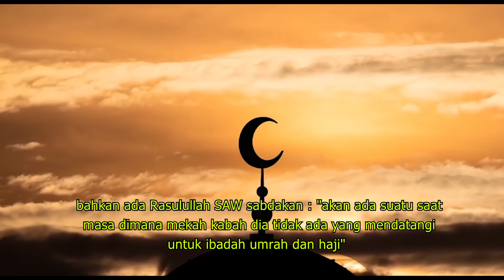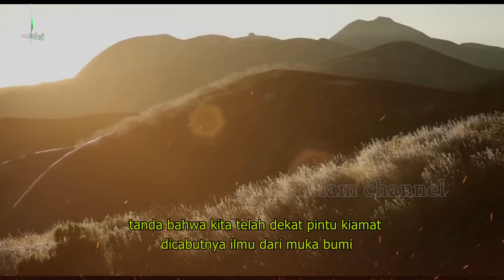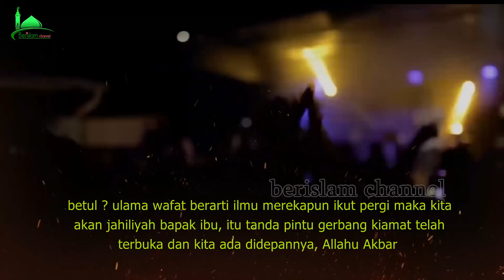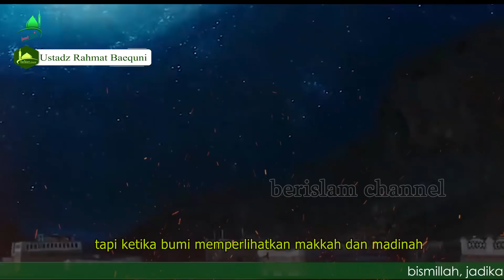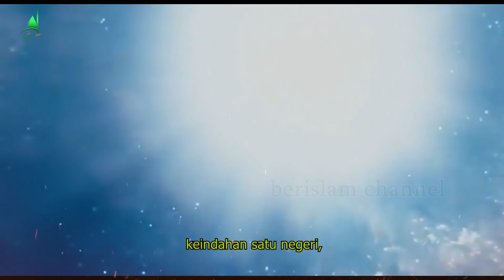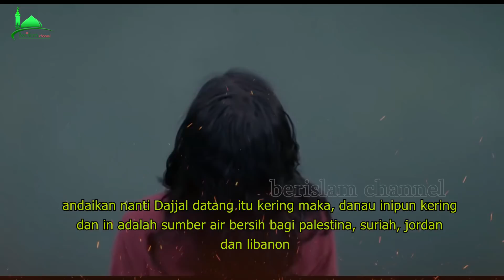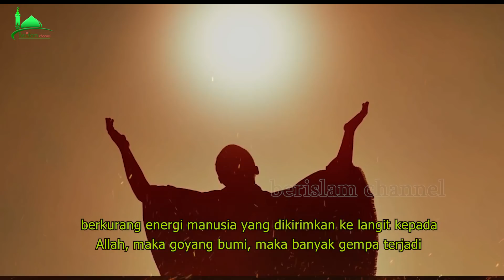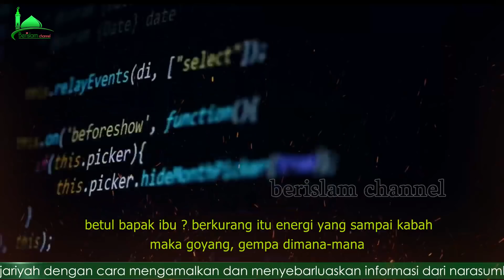inalillah haji dan umrah 2021 tidak ada ❓ Ustadz Rahmat Baequni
bismillah

🔴 CATATAN :
Gambar hanyalah ilustrasi yang bertujuan untuk memudahkan pemahaman isi kajian